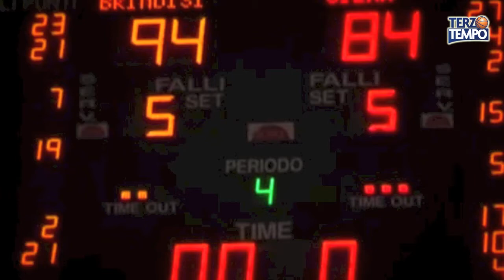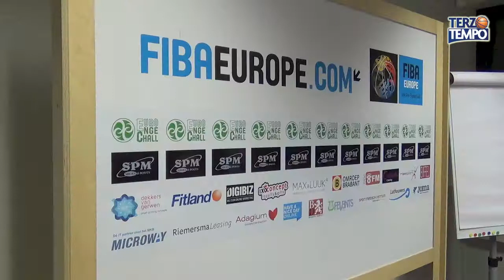Speciale New Basket Brindisi: un quinquennio memorabile!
Dal ritorno in serie A col successo in gara-4 dei playoff contro Pistoia nel Pala Carrara (14 giugno 2012) alla sconfitta del Taliercio di Mestre con Venezia (7 maggio 2017) con l'esclusione dai playoff scudetto. Il racconto del memorabile quinquennio della New Basket Brindisi in serie A: il titolo di campione d'inverno nella stagione 2013/14, quattro presenze nella Final Eight di Coppa Italia (due semifinali) e una nella Supercoppa, due partecipazioni ai playoff, l'esperienza continentale in Eurochallenge ed Eurocup. Agenda Brindisi e Terzo Tempo pubblicano lo speciale realizzato dal direttore Antonio Celeste con le immagini dei momenti più significativi della recente storia della pallacanestro brindisina, mentre le attenzioni sono rivolte al doppio nodo da sciogliere: main sponsor e palasport. Un ringraziamento particolare a Beppe Grandini e alla Legabasket. Nell'immagine di copertina il presidente della NBB dottor Fernando Marino nella domenica (12 gennaio 2014) della conquista del titolo d'inverno: Enel Brindisi-Dinamo Sassari 89-80 (Foto Maurizio De Virgiliis).